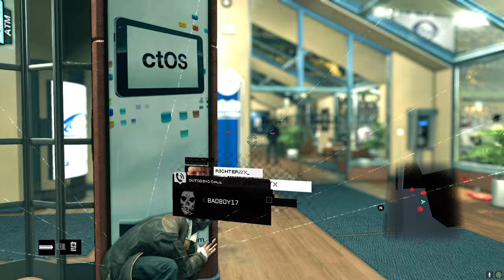Watch Dogs - Bottom of The Eighth Modded Revival Playthrough